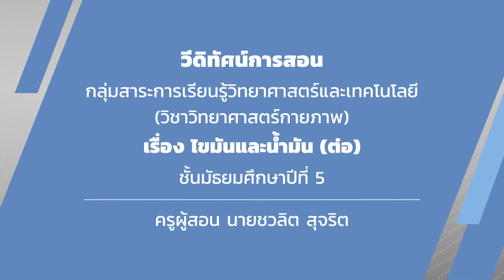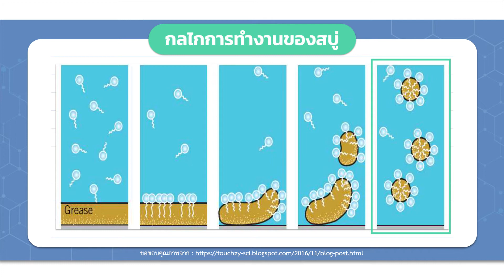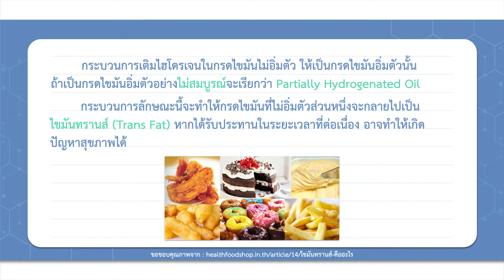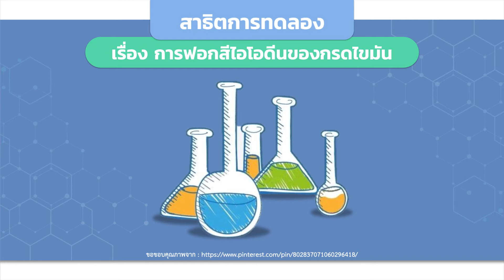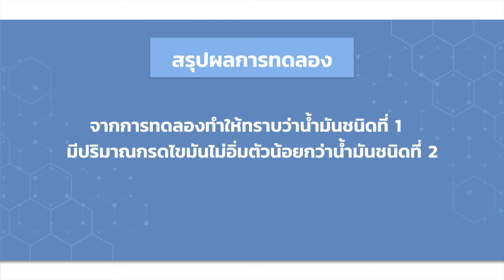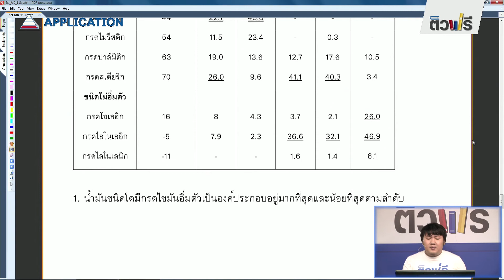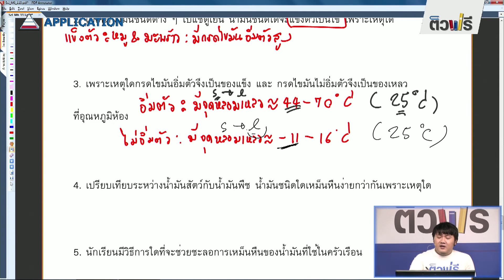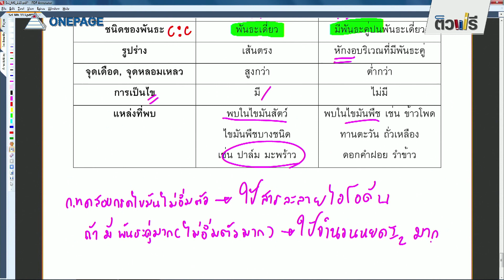ชั้นมัธยมศึกษาปีที่ 5 เรื่อง ไขมันและน้ำมัน EP.03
สื่อวิดีทัศน์การสอนกลุ่มสาระการเรียนรู้วิทยาศาสตร์และเทคโนโลยี
ระดับชั้นมัธยมศึกษาปีที่ 5  ครูผู้สอน นายชวลิต สุจริต
วิชา วิทยาศาสตร์ เรื่อง ไขมันและน้ำมัน